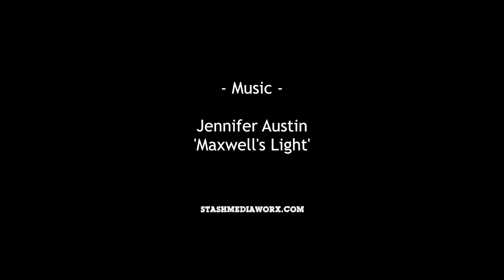Silence of our alpine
An aerial look around our backyard at Treble cone

Chapter 1 1:23
Chapter 2 1:56
Chapter 3 3:20